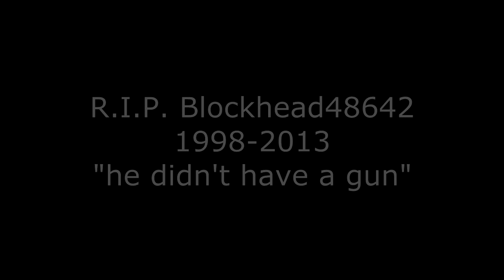Cheesy Short: "Good Cop, Crazy Cop"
A rookie cop is teamed up with a cop who's been on the job for 30 years. The old cop is also diagnosed with paranoia, schizophrenia, bipolar disorder, and many other mental disorders that are classified to the public.

Sorry if the editing is a bit off, but I edited this while I was sick (still am sick)